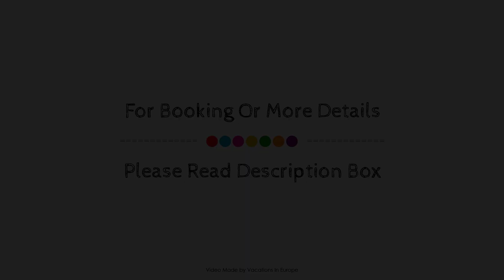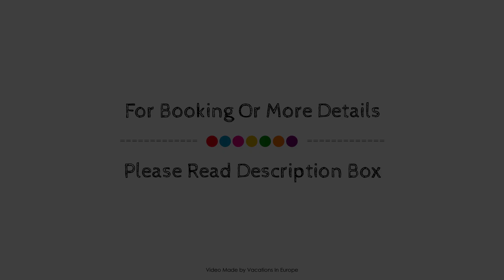Skiathos Luxury Living, Skiathos Island, Greece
Searching For
1. Skiathos Luxury Living - Skiathos Island
2. Skiathos Luxury Living - Skiathos Island Virtual Tour
3. Skiathos Luxury Living - Skiathos Island Rooms
4. Skiathos Luxury Living - Skiathos Island Amenities
5. Skiathos Luxury Living - Skiathos Island Videos
6. Skiathos Luxury Living - Skiathos Island Offers
7. Skiathos Luxury Living - Skiathos Island Deals
Audio Credit:
Track Title: Reasons To Hope
Artist: Reed Mathis